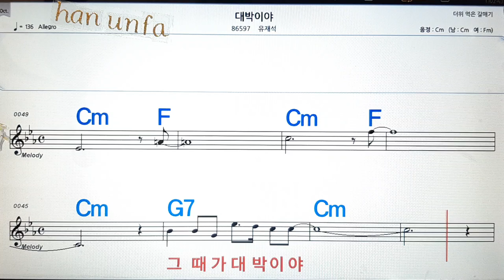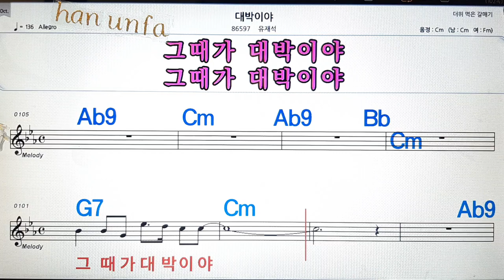대박이야/유재석💋노래방, 통기타 , 코드 큰악보, 가라오케, 반주💖Karaoke, Sheet Music, Chord, MR